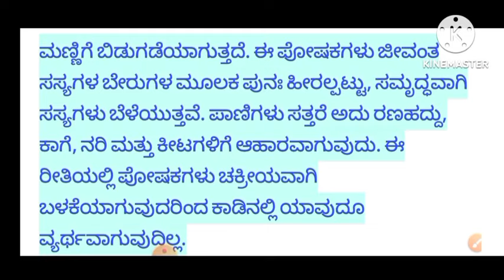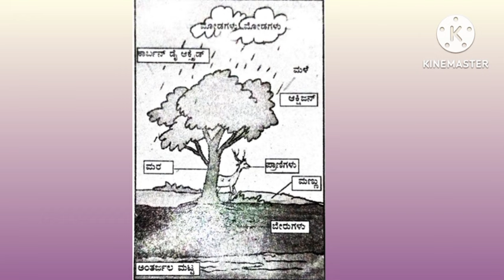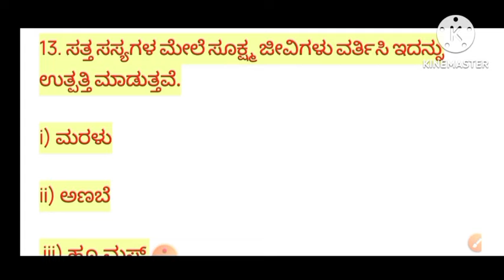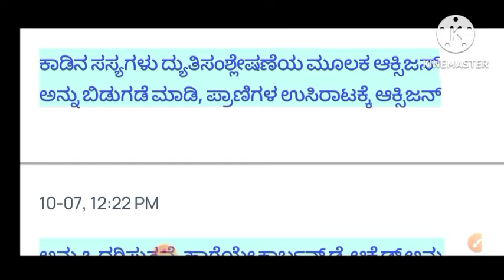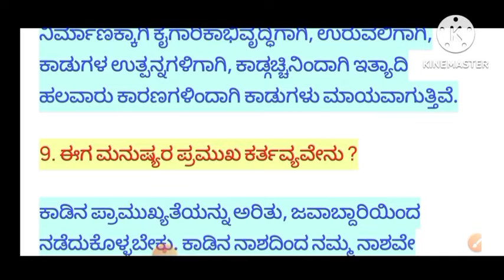kaadugalu namma jeevanaadi question answer in Kannada, 7th science part 2 notes in Kannada, ಕಾಡುಗಳು